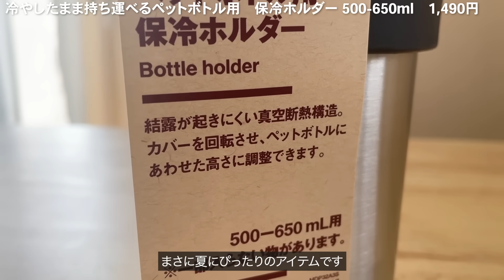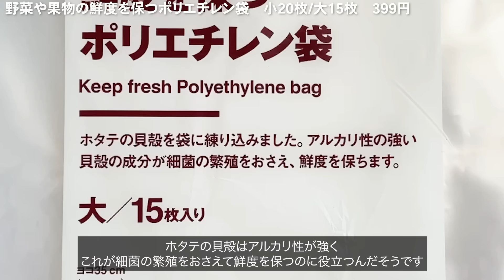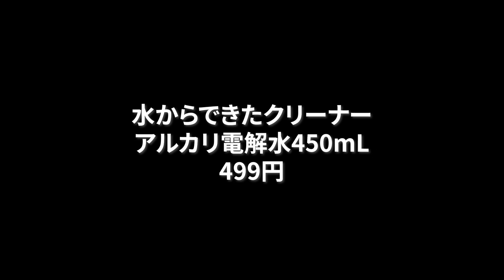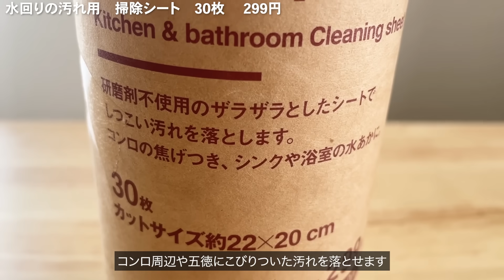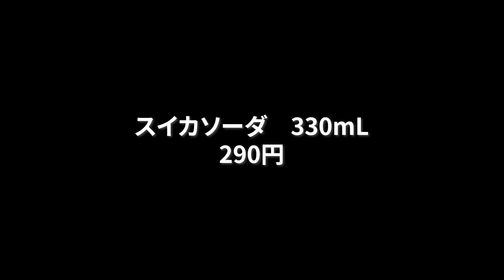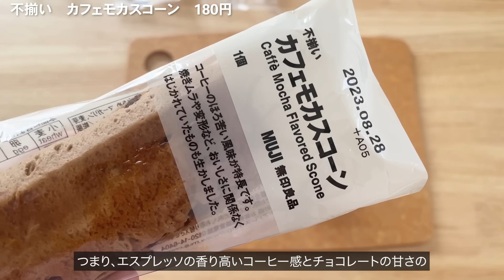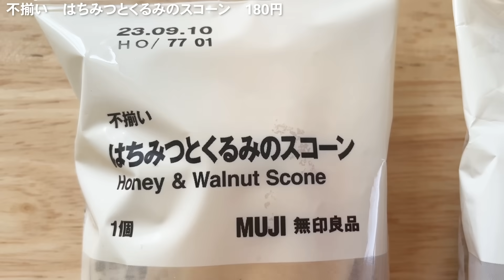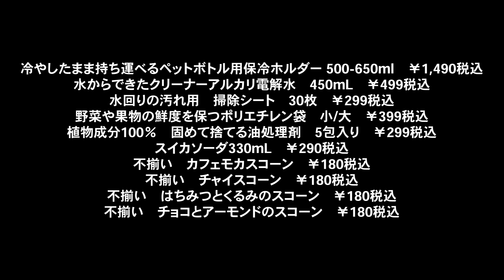【無印良品NEW】7月新商品を試したらコレが予想以上にすごかった‼️購入時に気をつけるポイント等無印良品10選紹介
無印良品の日用品、キッチングッズや食品等をたくさん紹介‼︎

※全店においていないものもあります

0:00 op
0:25 冷やしたまま持ち運べるペットボトル用保冷ホルダー
2:33 野菜や果物の鮮度を保つポリエチレン袋　小/大
4:38 水からできたクリーナーアルカリ電解水
5:50 水回りの汚れ用　掃除シート３０枚
7:19 植物成分100％固めて捨てる油処理剤5包入り
8:17 スイカソーダ330mL
9:48 新商品スコーン４種類
14:04 ed

美術提供
FOS株式会社